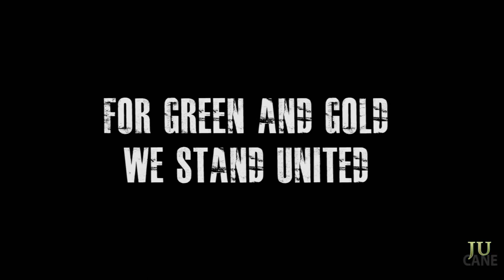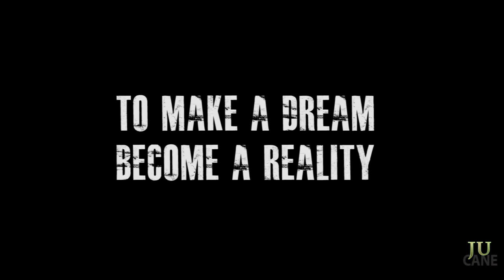2011 HL4 Jacksonvile Football vs CSU